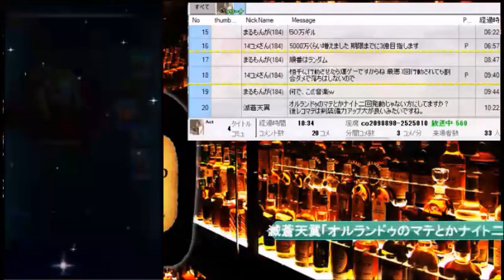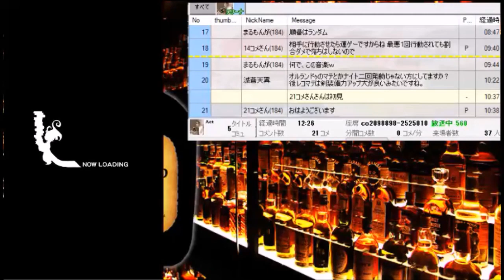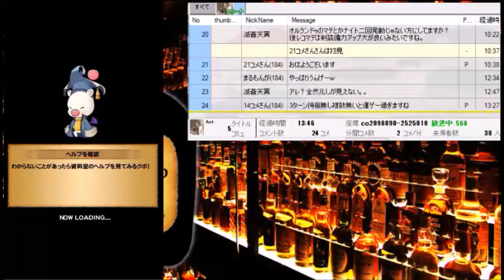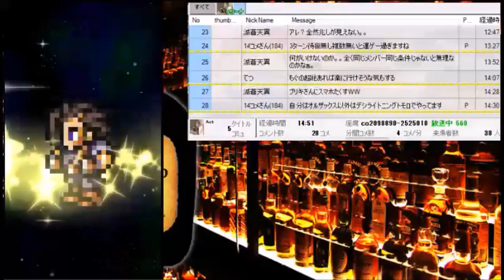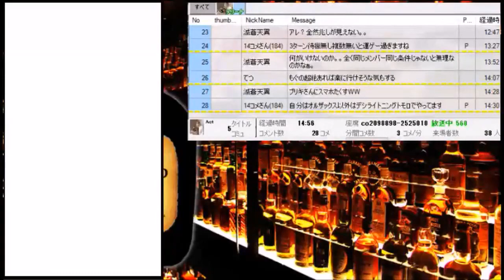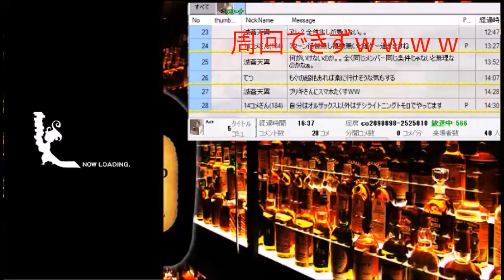FFRK すべこえギル集め周回